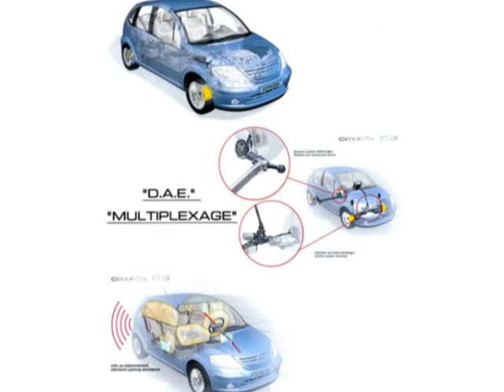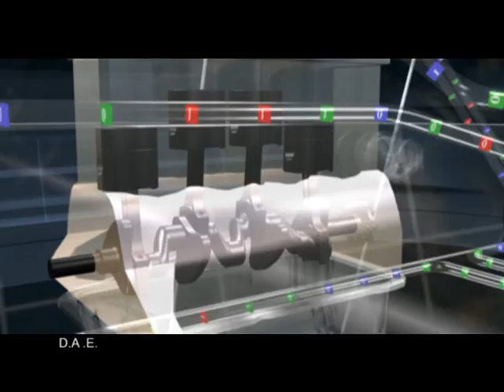CITROEN C3 PLANS 3D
PLANS 3D POUR FILMS INSTITUTIONNEL CITROEN C3 A USAGE INTERNE.
AASTERION PRODUCTION 2000